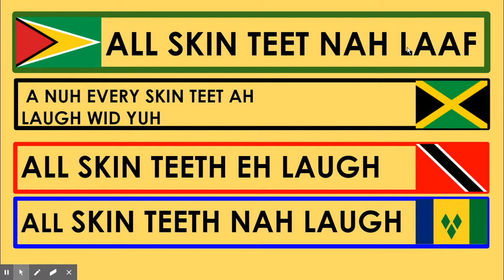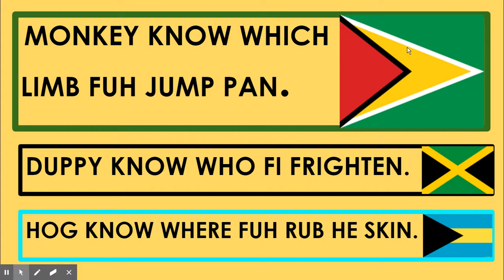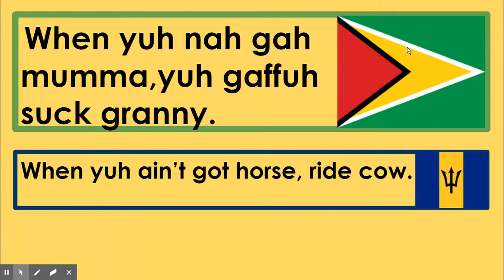5 Guyanese proverbs that make a lot of sense.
Five Guyanese proverbs compared to Jamaican proverbs, Trinidadian proverbs, Bajan Proverbs, Vincentian proverbs and Belize proverbs.